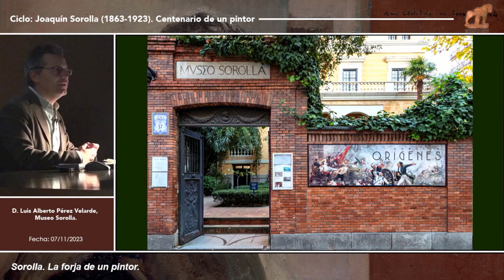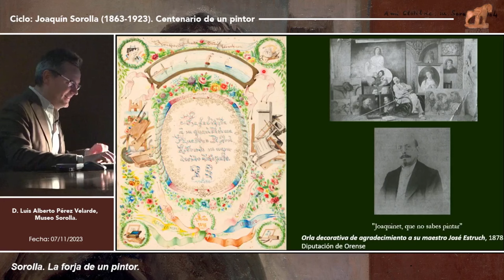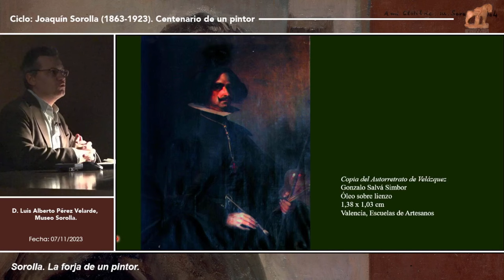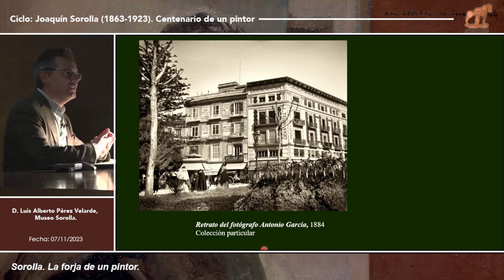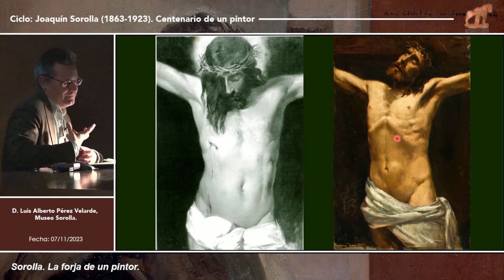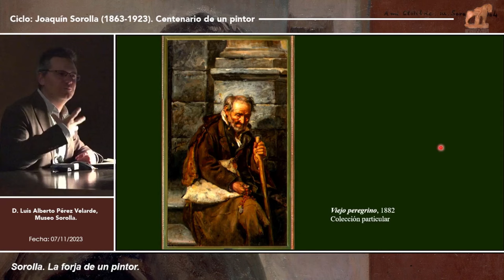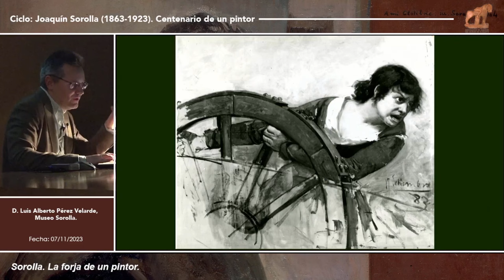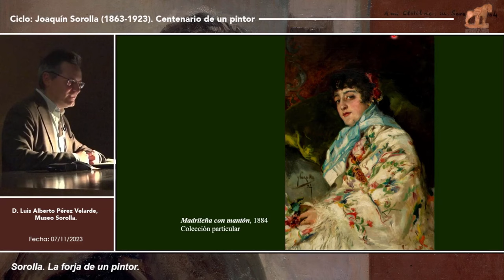Sorolla. La forja de un pintor.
D. Luis Alberto Pérez Velarde. Museo Sorolla.